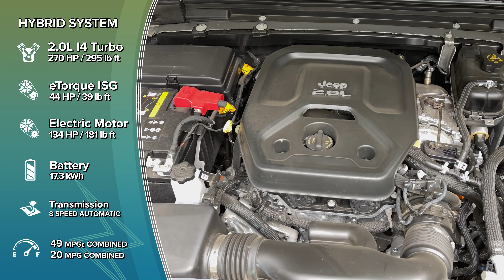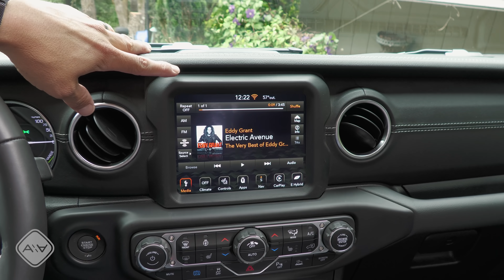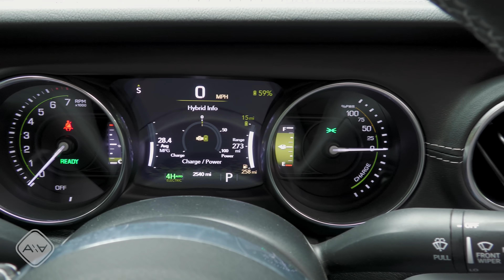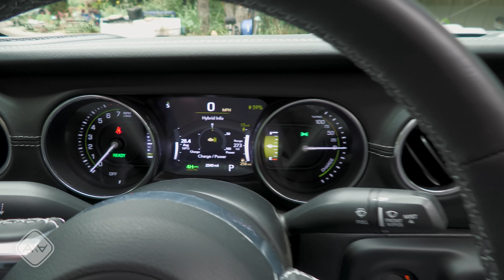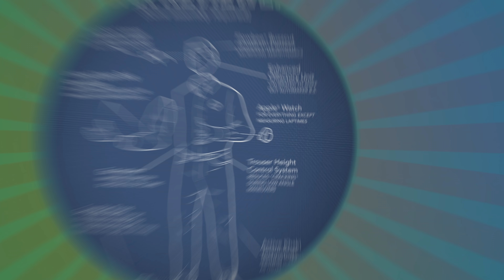The First Jeep With A Plug Won't Be The Last | 2022 Jeep Wrangler 4xe Plug In Hybrid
Jeep is prepping an onslaught of plug in hybrids and other "electrified" vehicle for America and the start (at least for N. America) is the Wrangler 4xe. "4 by E" is Jeep speak for plug in hybrid four wheel drive. The battery and electric motor make the Wrangler good for 20 miles of EV range and about 20 MPG in mixed driving, which will excite some and disappoint others. The reason? Jeep decided not to alter the core off-road capabilities or design of the Wrangler. It's not any more aerodynamic than a regular Wrangler, nor is it less powerful, or less capable, or less aftermarket customizable, and that comes with trade-offs.